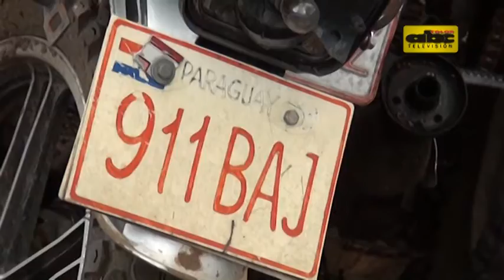Más de mil motos en corralones de la PMT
El nuevo sistema de registro de motos, que obliga a que los biciclos salgan con chapa definitiva desde su venta, podría ayudar a descomprimir los corralones de la PMT. Hay más de mil motos abandonadas y muchas de ellas ya reducidas a chatarra.